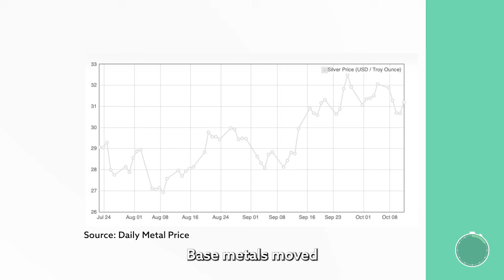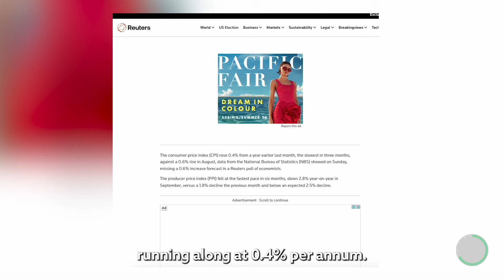Deflation grips China - Mining Minute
US data kills off the odds of a big rate cut, deflation grips China and base metals may have gotten ahead of themselves.

Here’s your Mining Minute with Shae Russell